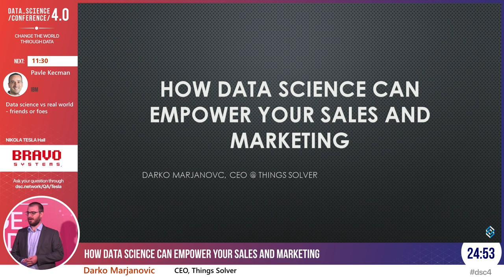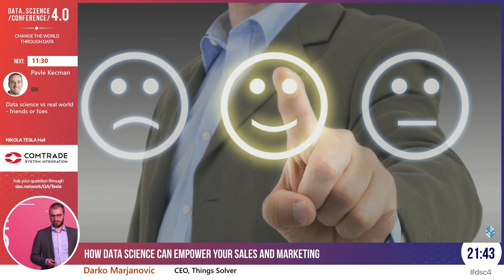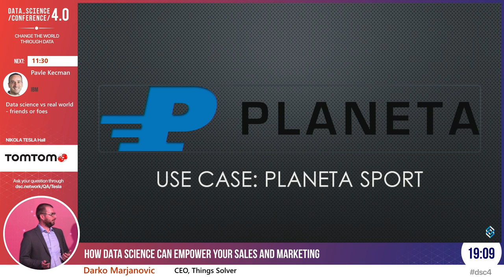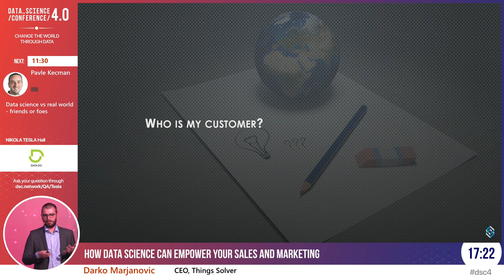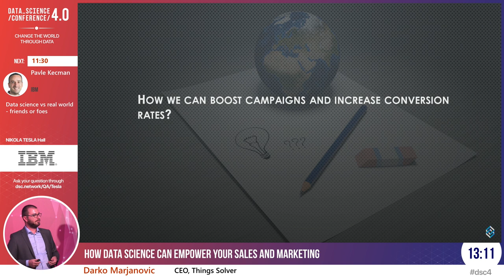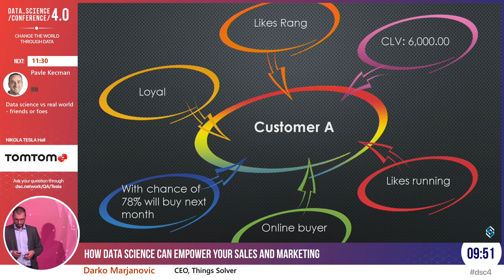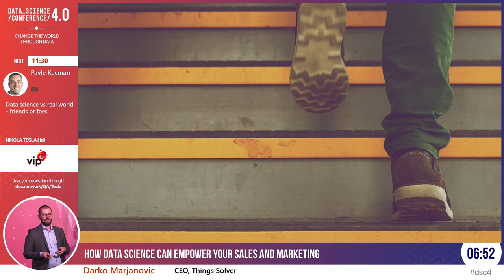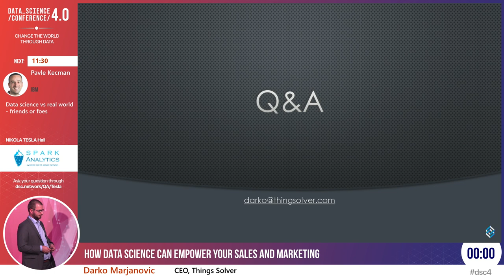[DSC 4.0] How Data Science can empower your Sales and Marketing - Darko Marjanovic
This presentation is about how companies can utilize Data Science and Machine Learning in order to speed up digital transformation and increase profit. Speaker will present a real use case (Planeta Sport Belgrade), how companies can benefit from user behavior data, online channels data and why is important to apply Data Science for better profiling and targeting. The focus of the presentation is on the business benefits from Data Science and Machine Learning.

This talk was presented by Mr. Darko Marjanovic, CEO at ThingsSolver, during Data Science Conference 4.0, as a part of Data Monetization track.